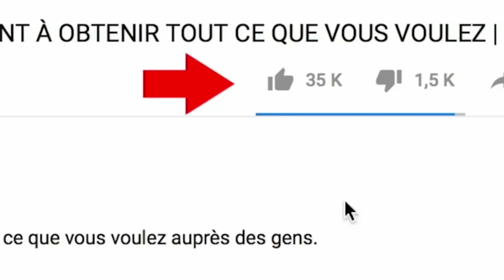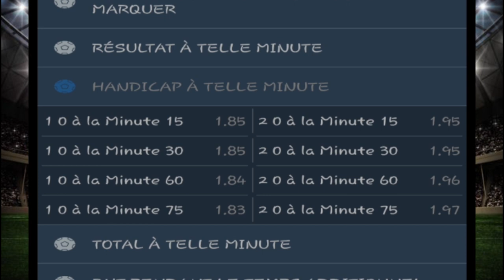GAGNER avec ZERO EN 15 MIN sur 1XBET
GAGNER l'argent  avec ZERO EN 15 MIN  sur 1XBET, dans cette vidéo je vous explique comment il faut parier sur les MATCHS pour limiter les pertes : )